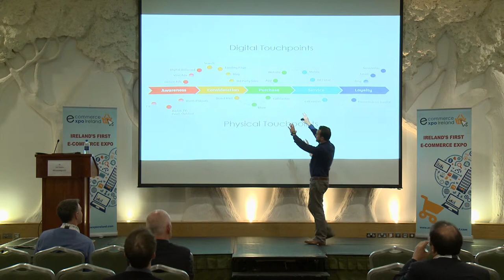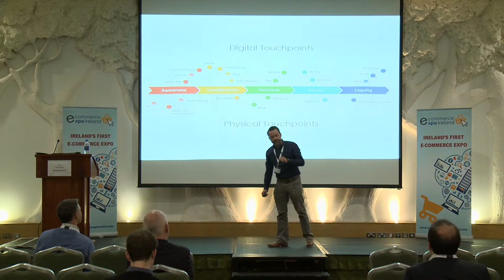Neil Fitzpatrick Arnotts